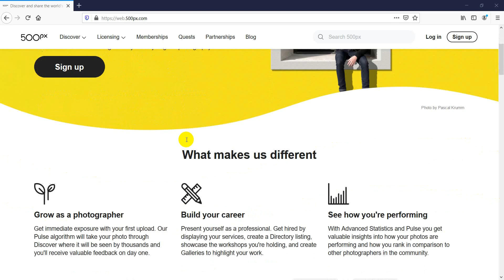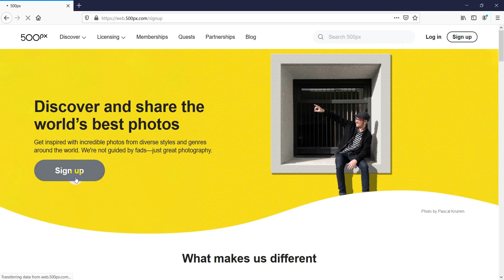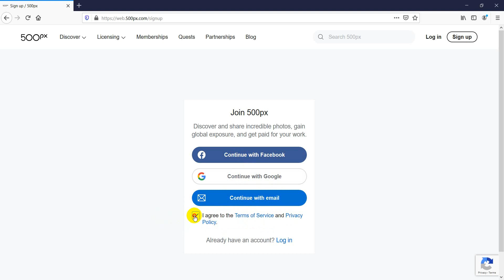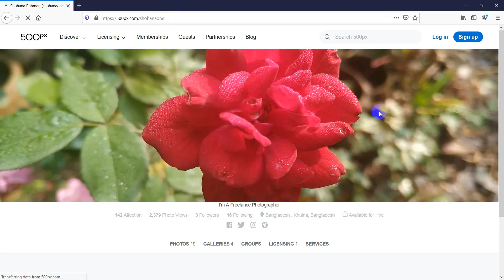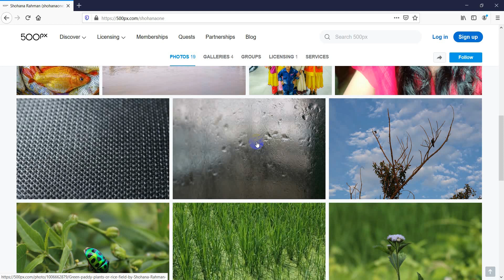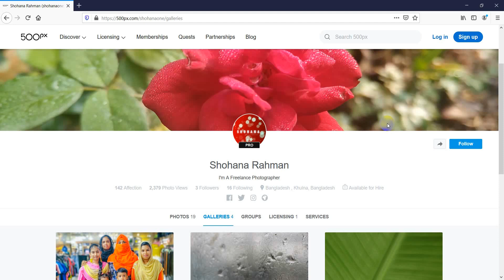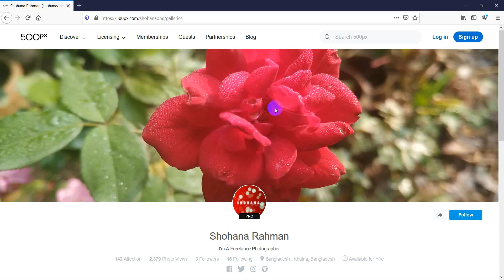500px Photo Selling Site | Bangla Tutorial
My Portfolio link on Alamy (if you're interested to buy photos from my portfolio) please